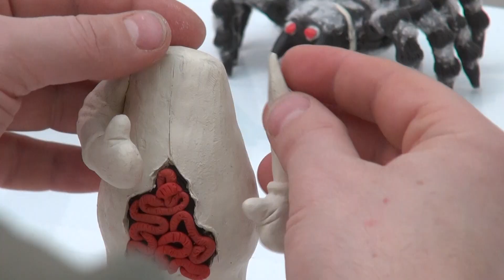Эта страшная Мама Медведица из игры Dark Deception. Истории на ночь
Привет, друзья! С вами ХоррорМейкер. В этом видео я покажу, как слепить фигурки Мамы Медведицы и Триггер Теддис (медвежат) из игры Дарк Десепшн (Dark Deception). Лепим фигурки персонажей Dark Deception из пластилина. Я слеплю: Маму Медведицу и Триггер Медвежат.
Для лепки фигурок я использую обычный и скульптурный пластилин и алюминиевую проволоку для каркаса.